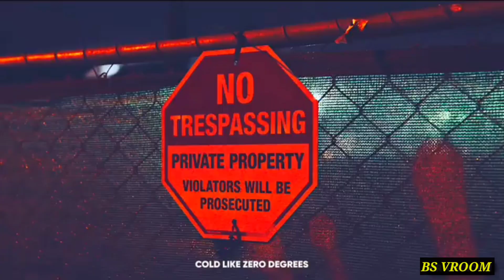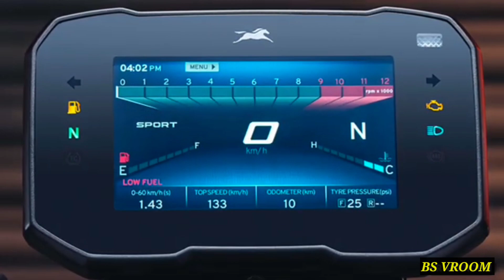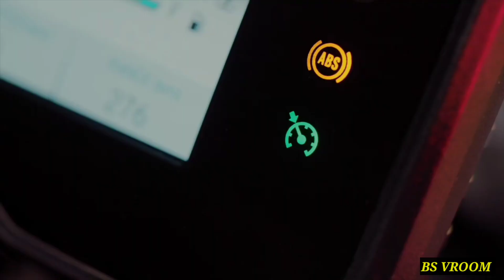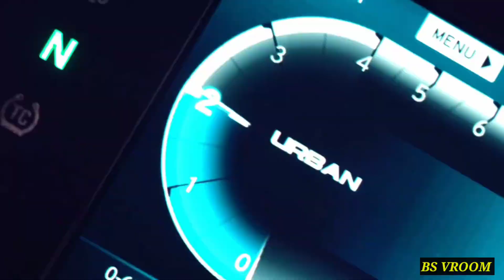New apache RTR 310 full details &💔 Negative side (price+millage+speed+ everything in one video)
NEW APACHE RTR 310 FULL DETAILS & NEGATIVE SIDE 💔 PRICE+MILEGA+SPEED+ EVERYTHING IN ONE'VIDEO..
Facts
İssues, please cotact us immediately for further credit
or clip delete.
1. This video has no negative impact on the original
2. This video is also for teaching purposes.
3 it is not transformative in nature.
4.l only used bits and pieces of videos to get the point

If You Have Any Questions Or Doubt Ask Me In
Comment Section.
Love From vrooms
Keep Loving
Keep Supporting

apache 160
tvsapacherr3 10
ntorq 125

 Spacial thansks 🙏mr unknown facts.
Spacial thanks 🙏 tvs ...